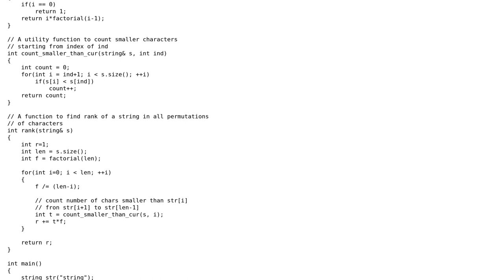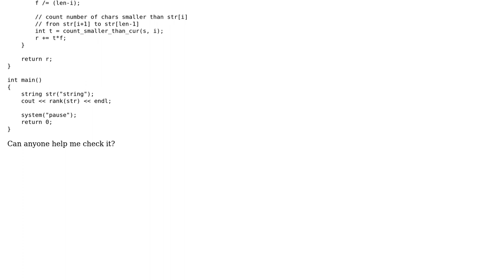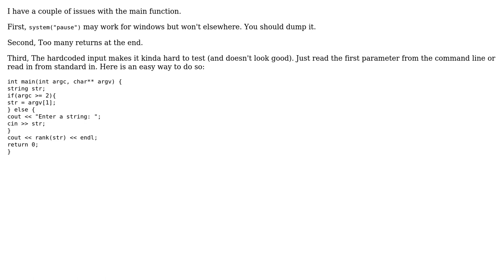Code Review: Lexicographic rank of a string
With thanks & praise to God, and with thanks to the many people who have made this project possible! | Content (except music & images) licensed under CC BY-SA | Music | Images & others | With thanks to user Fihop user Danny Kirchmeier and the Stack Exchange Network Trademarks are property of their respective owners. You are responsible for your own actions.